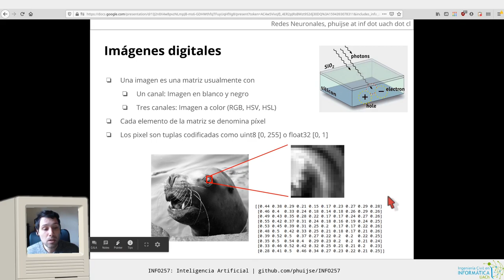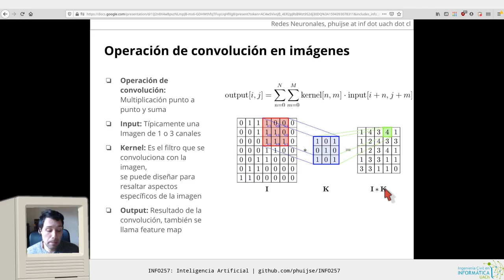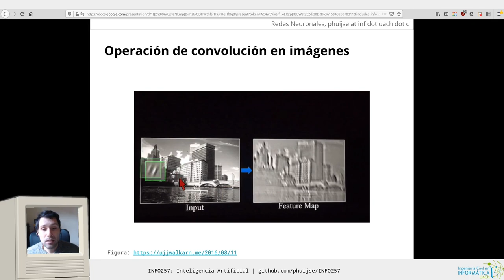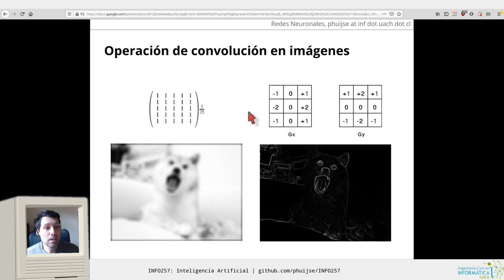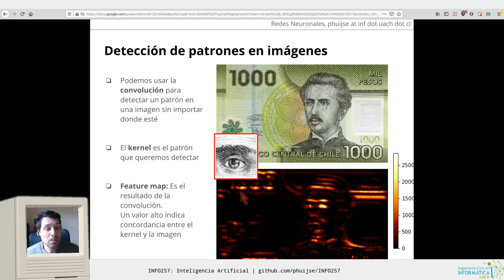[INFO257] Redes Neuronales 13 - Imágenes y convolución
Capítulos:
0:00 Imágenes digitales
2:20 Operador matemático de convolución para imágenes
4:35 Filtrado de imágenes con convolución
6:25 Detección de patrones en imágenes usando convolución